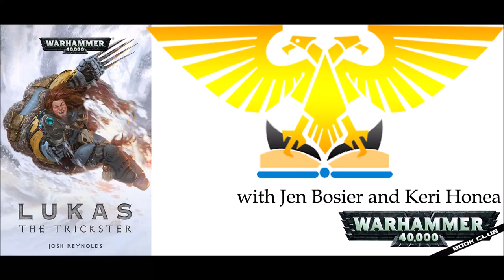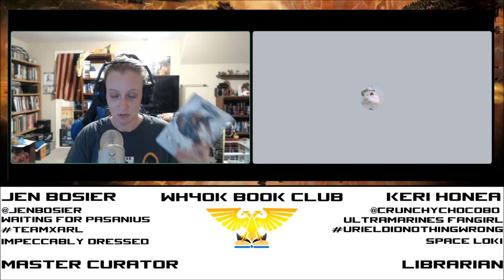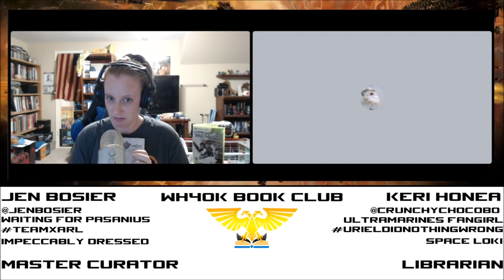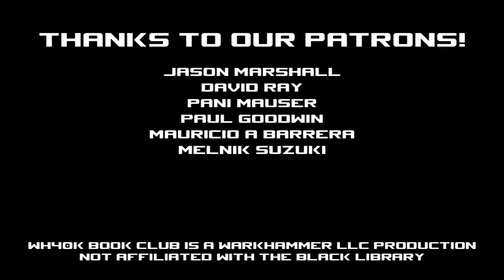Episode #31 - Lukas the Trickster by Josh Reynolds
In honor of Josh Reynolds leaving the Black Library, we pulled one book from his bibliography, Lukas the Trickster. Jen never liked Lukas, but she had faith Reynolds would bring her around to the Jackalwolf. If he could do it for Fabius Bile, why not the literal red-headed stepchild of the Space Wolves?